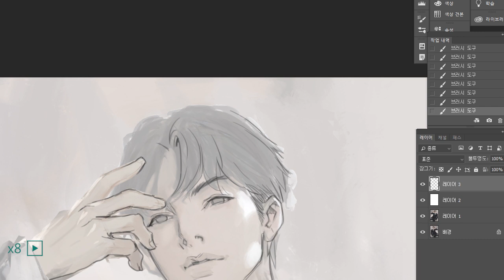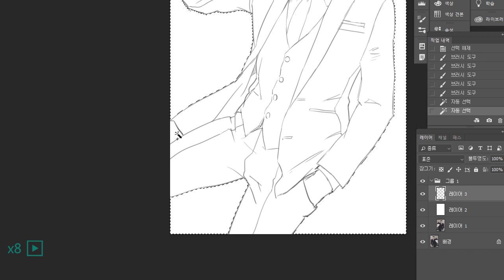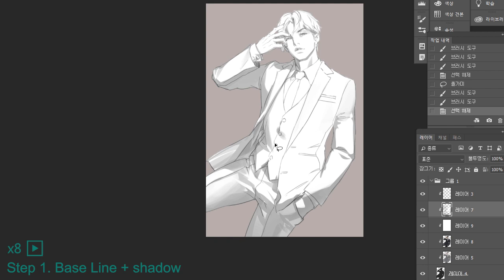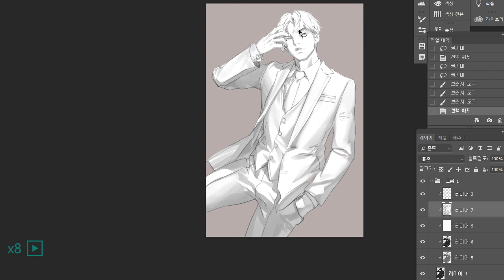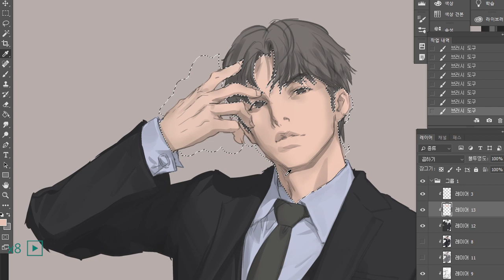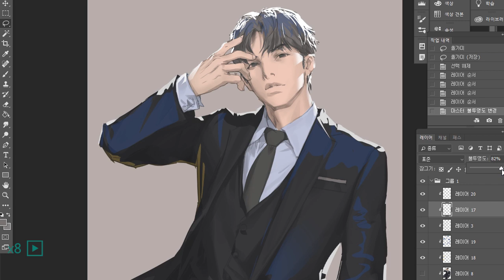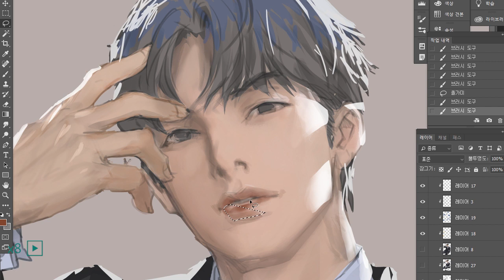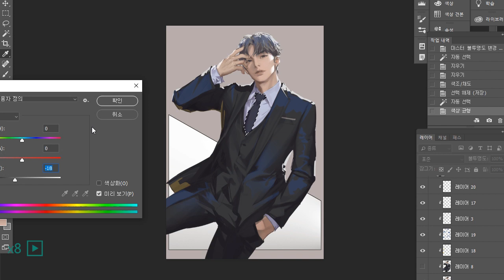[캐릭터] 남자얼굴채색 man face painting Color steps 1/2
수트 남자 이미지 간단한 채색 과정 남겨봤어요~
간단한 표준적인 컬러스텝 보여드리려고, 예전에 북커버로 제작한 이미지를 스케치를 새로 따서 진행해봤습니다~
A simple coloring process for the suit man.
In order to show a simple standard color step, I made a new sketch of an image I made with a book cover last year.